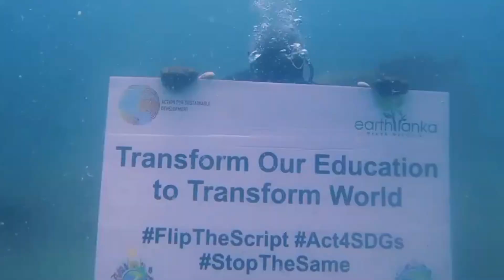SDG Mobilization Day Teaser Video | SDGActionWeekend | Global Week to Act4SDGs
SDGActionWeekend starts TODAY.

We must UNITE to renew global efforts to get the SDGs back on track.

You can also join us for the Global Week to Act4SDGs through Sept 25. Show the world what YOU unite for & share your SDG actions on the Global Map